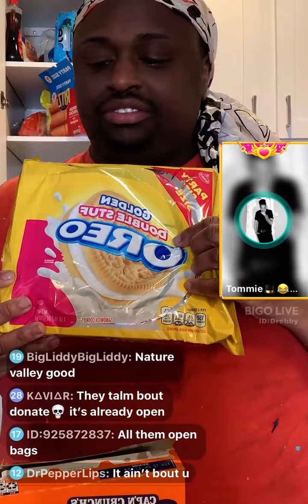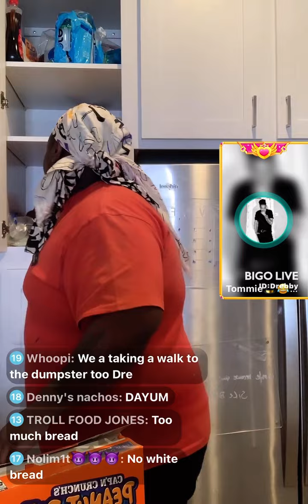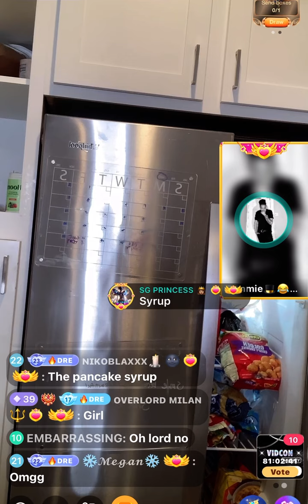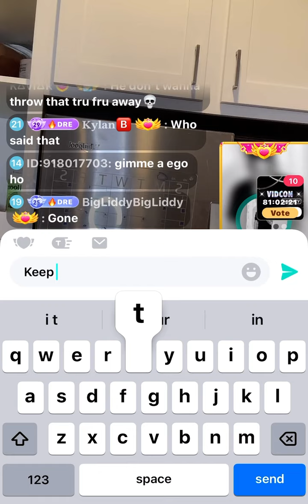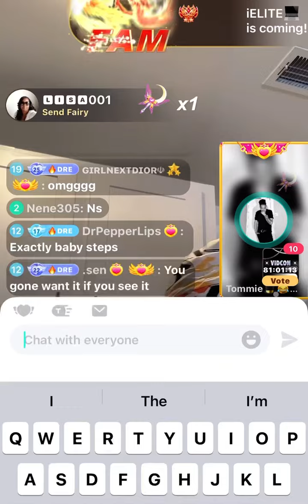Junk food 🥘! drebaby throws it OUT 🛑